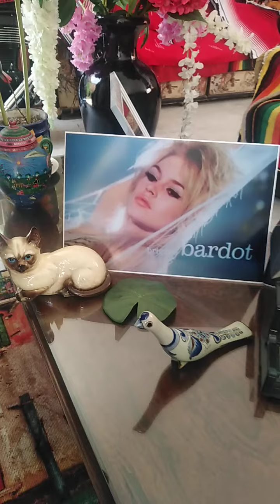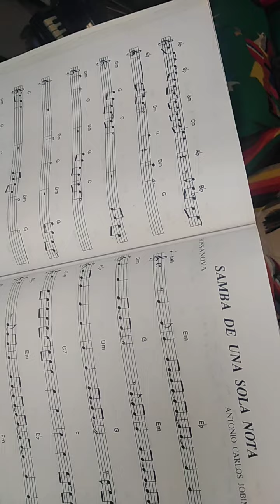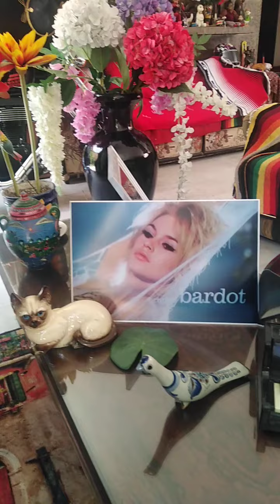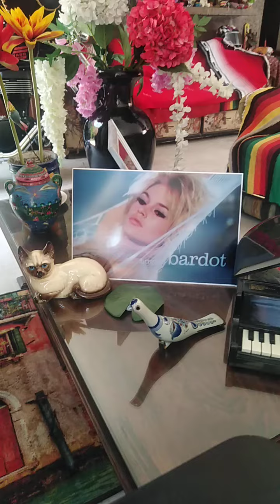Música relajante by Dr. Alejandro Tamayo